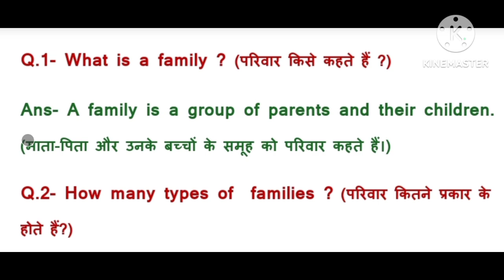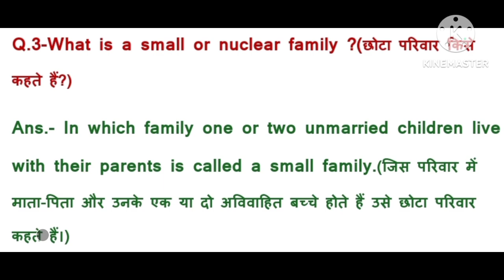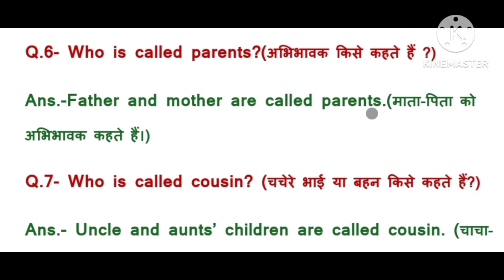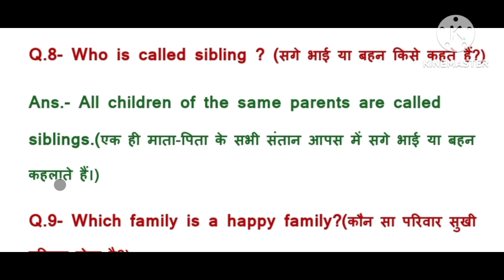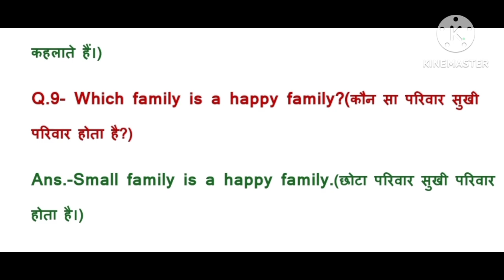My family || class-1|| हमारा परिवार|| परिवार किसे कहते हैं|| संयुक्त परिवार किसे कहते हैं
Welcome to the  study platform {top education} on Youtube Channel.
All of Our study Contains a lesson for kids.
We offer you a variety of high-quality rhyems,knowledge For Everyone.